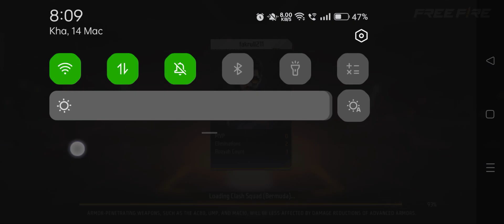CLASH SQUAD RANK